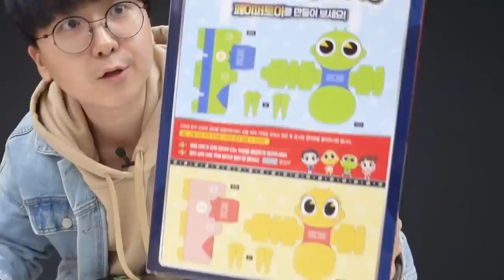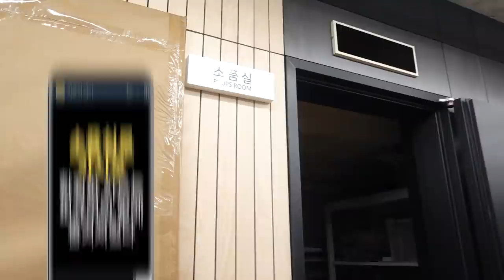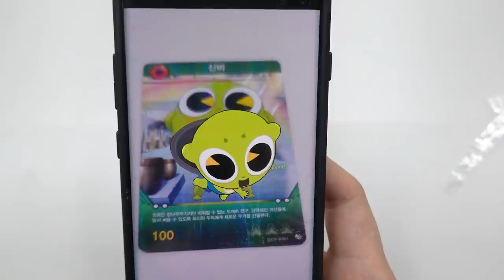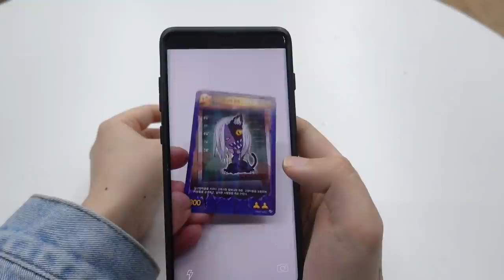의문의 신비아파트 한정판 카드를 발견했습니다...ㄷㄷ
AR카드가 들어있는 첵스초코는 여기서 만나볼 수 있어요!

1. 빠놀이(등수놀이) X
2. 욕설 X
3. 상대방 까내리기. 기분 상하게 하는 말들 X
4. 친목질 X - ex) 댓글로 서로 대화, 개인정보 및 신상 물어보기 등등

본 영상은 켈로그의 지원으로 제작되었습니다.